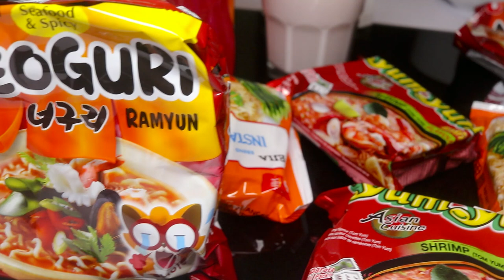NOUILLE PIQUANTE 🤯🔥JE TESTE !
Davy L'artiste nouillepiquante#